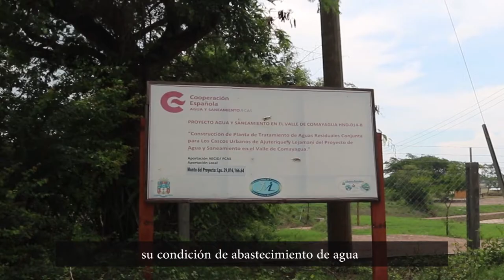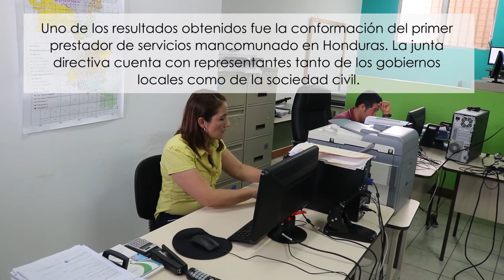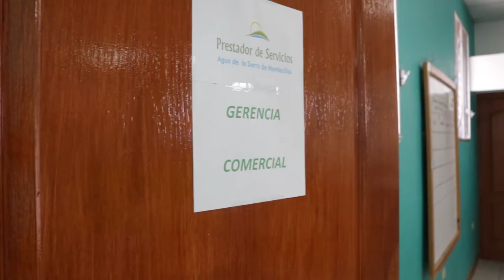Agua potable y saneamiento en el Valle de Comayagua (Honduras)-Infraestructura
El programa de Agua potable y saneamiento en el Valle de Comayagua (Honduras) ha incluido obras importantes como 155 km de conducción, una planta potabilizadora de agua, una planta de tratamiento de aguas residuales, tanques de almacenamiento y más de 6000 letrinas. Se trata de una apuesta integral con financiación del Fondo de Cooperación para Agua y Saneamiento de AECID.